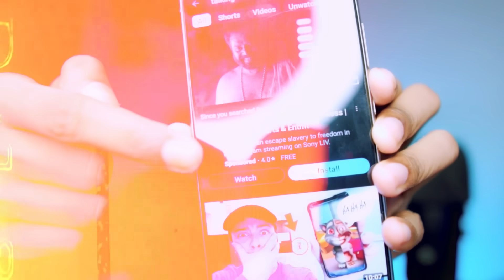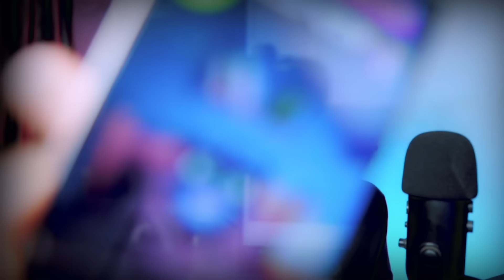Dont Play This Talking Tom at 3AM - The Bangla Gamer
Playing on the Fastest Flagship Device Samsung Galaxy S24 Ultra